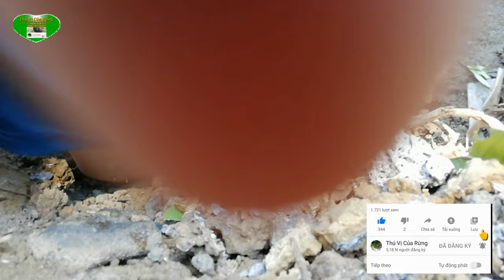#93 Cận Cảnh Lấy Mật Ong Dưới Lòng Đất |Thú Vị Của Rừng |TVCR.Close-Up Taking Underground Honey.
Tưởng không có mật vậy mà mật nhiều không tưởng luôn các bạn ạ.

Còn rất nhiều video.anh em vào kênh xem thêm nhé...